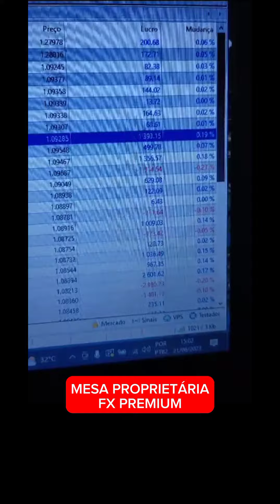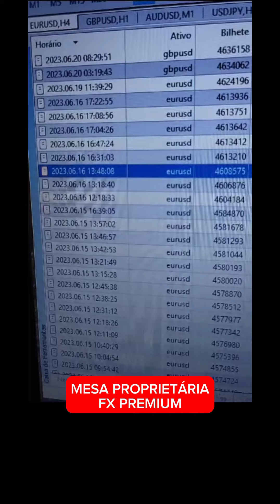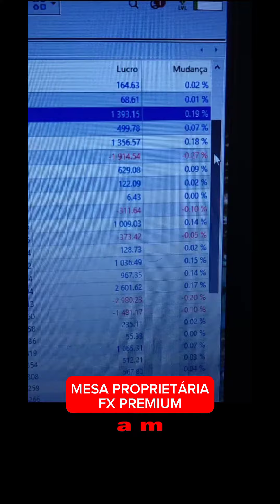⏩ Mesa proprietária Forex🔥 100% Automático forex mini índice mini dólar hoje